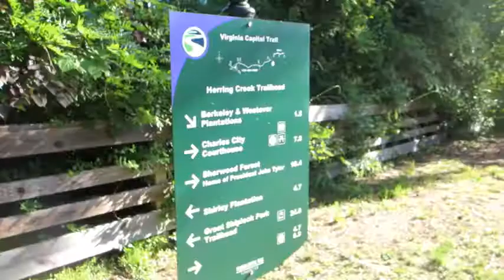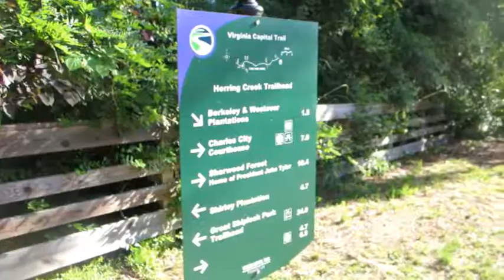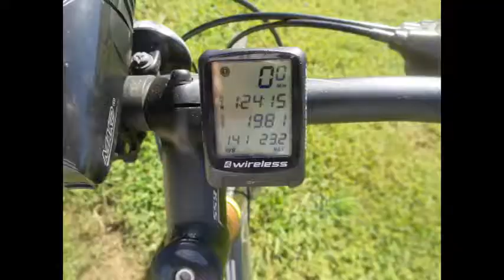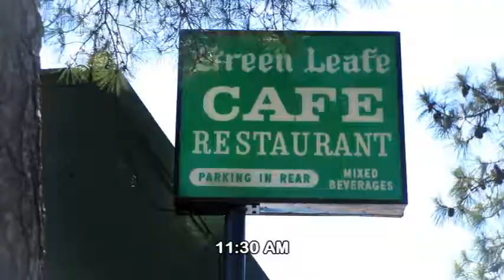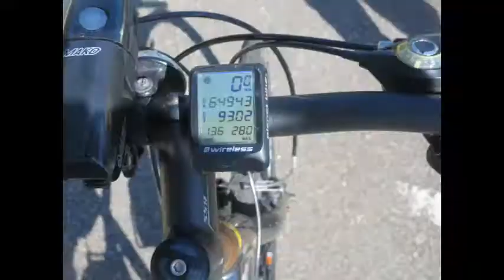Cycling in Spring on the Virginia Capital Trail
Three experienced recreational cyclists take a spring ride from the Richmond area to Williamsburg and back on the beautiful Virginia Capital Trail. The "Governor" goes for 120 miles while "Andy" and "Mo" settle for 93. Lots of fun on the Trail on a beautiful spring day.